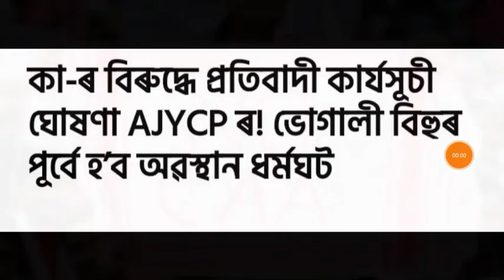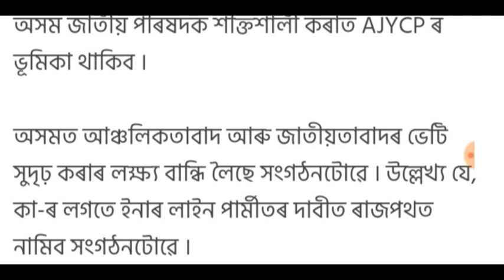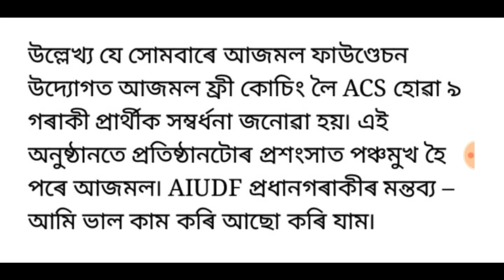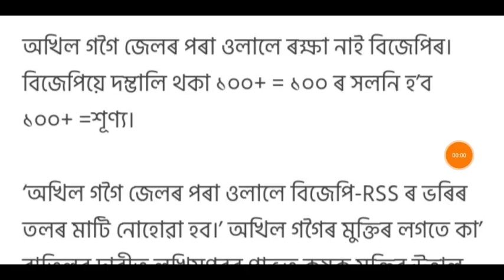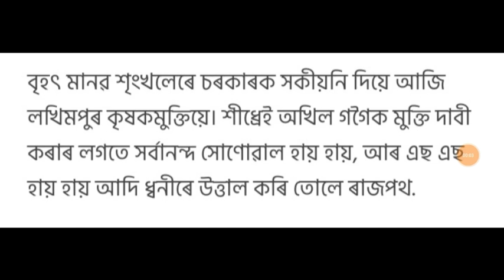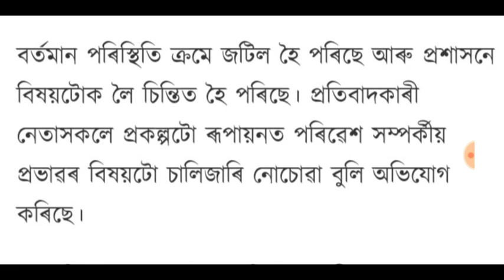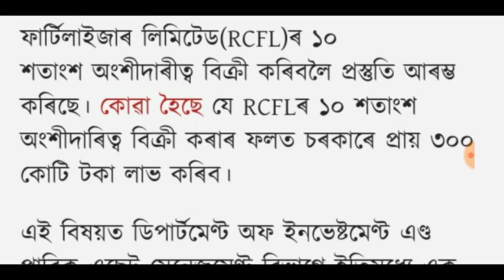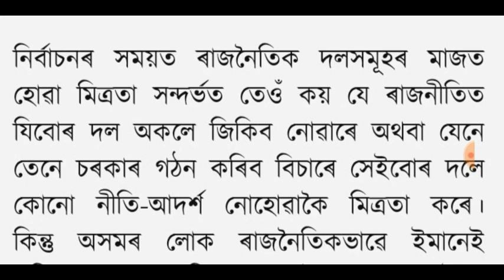ৰাজ্যজুৰি পুনৰ CAA বিৰোধী আন্দোলন আৰম্ভ!, অখিল গগৈ জেলৰ পৰা ওলালেই BJP শূন্য হব!, লগতে আৰু....